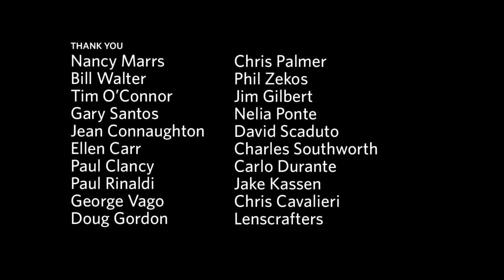BU Today Sessions: Spitzer Space Telescope - "California Condor"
Armed with an acoustic guitar and a harmonica, Dan MacDonald is the effusive and energetic singer-songwriter behind Spitzer Space Telescope.

"My sound is a resurrection of traditional and 60's revivalist folk music," says MacDonald (CFA10). "People tell me what I'm doing is different, but I think they just aren't familiar with my sources."

Beyond his musical influences, the visual arts major finds inspiration in archaic language and imagery or sometimes a single phrase comes to mind. "Art has been with me forever," he says, "and it was the most practical career pathway for me."

With an East Coast tour and shows at BU Central, the Cantab Lounge, and T. T. the Bears Place already under his belt, MacDonald plans to give music one big try after graduation. "If nothing happens," he says, "I'll still keep going with it, but I will have to get a real job."